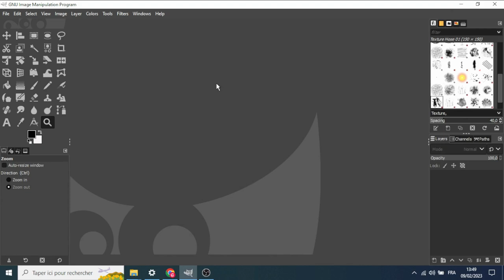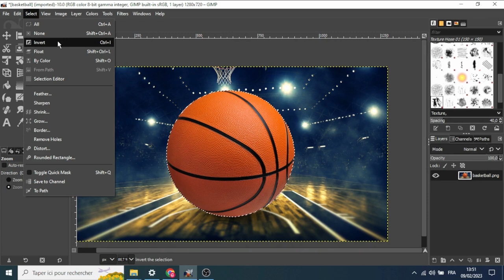Gimp Tutorial How to Use Lasso Tool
Gimp tutorial on how to use lasso tool to remove background